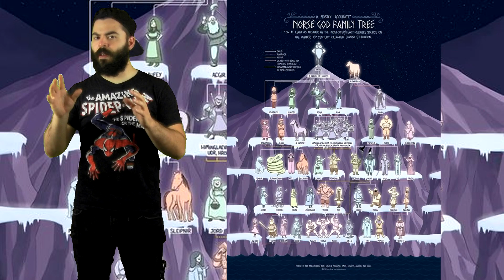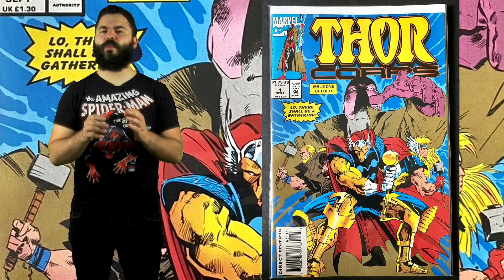THOR - ORIGINI E VERSIONI ALTERNATIVE 616 - MARVEL COMICS - ITA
Ciao a tutti ragazz* e benvenuti in un nuovo video Marvel. In onore dell'uscita di Thor Love And Thunder, oggi ho deciso di parlare dei 3 Thors più famosi della tera 616, Thor Odinson, Jane Foster e Beta Ray Bill. Buona visione!